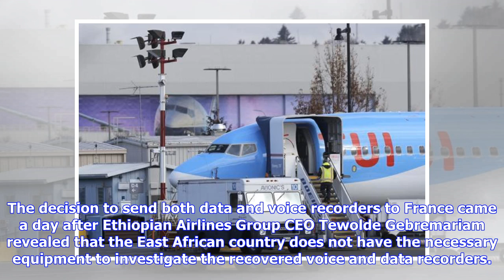Black boxes of Ethiopia's crashed aircraft sent to France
Ethiopian Airlines said Thursday that both data and voice recorders extracted from the crashed Ethiopian aircraft that killed all 157 aboard on Sunday have been sent to France."An Ethiopian delegation led by Accident Investigation Bureau (AIB) has flown the Flight Data Recorder (FDR) and Cockpit Voice Recorder (CVR) to Paris, France for investigation," the statement from the Ethiopian Airlines Group read. The decision to send both data and voice recorders to France came a day after Ethiopian Air...